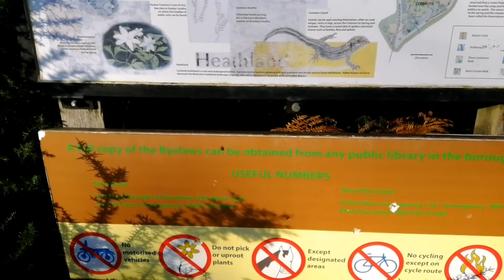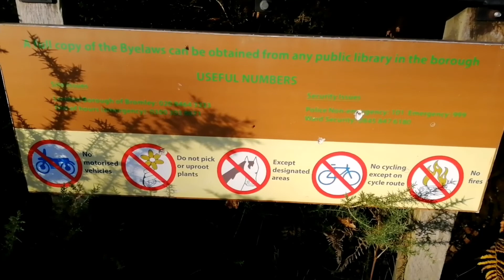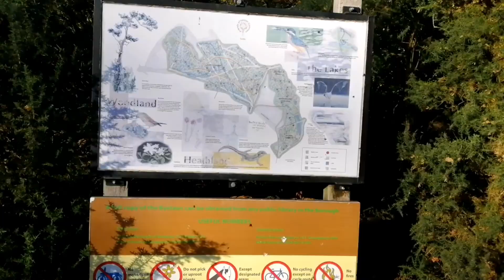London park // beautiful natural view // শীতের সকালের সুন্দর একটি মুহূর্ত